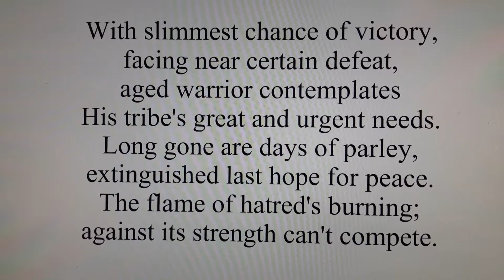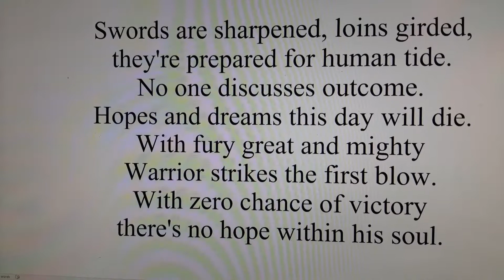Within His Soul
Aged warrior leads his troops into certain defeat.